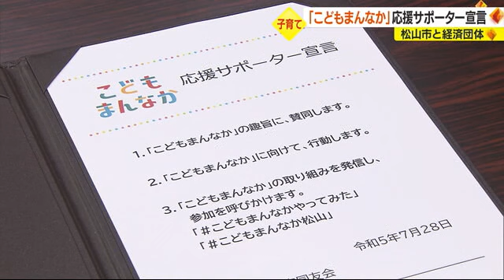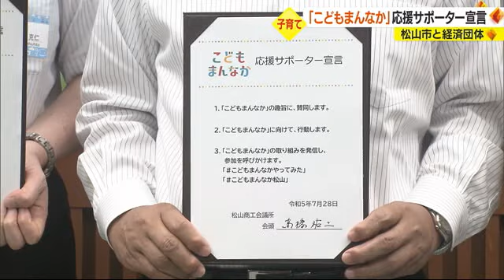「こどもまんなか応援サポーター」松山市や経済団体も宣言 市職員育休１００％目指す【愛媛】 (23/07/28 18:50)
子どもの健やかな成長を第一に考える「こどもまんなか社会」の実現へ、松山市と市内の経済団体が２８日に共同で 応援サポーター 宣言しました。市は 男性職員 の 育休 取得率１００％を目指します。

「こどもまんなか応援サポーター」は、子どもの健やかな成長を社会全体で後押ししようとこども家庭庁が個人や企業・団体に賛同を呼びかけています。

この呼びかけに松山市と松山商工会議所など６つの経済団体が、共同で応援サポーターに賛同することを宣言。具体的な取り組みとして、野志市長が新たに２０２５年度までに、市の男性職員の育休取得率１００％達成を目指すことを表明しました。

経済団体は加盟している企業などにも賛同を呼びかけ、子育てしやすい職場環境づくりを目指します。